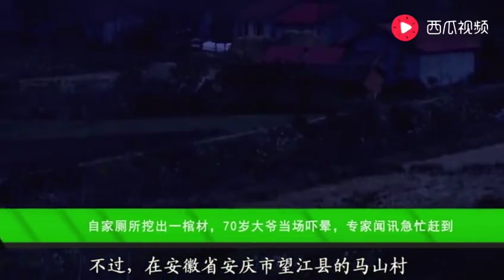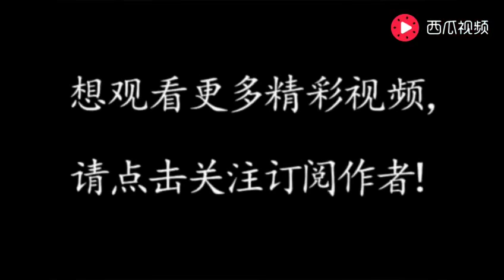自家廁所挖出清代棺材，70歲大爺當場嚇暈